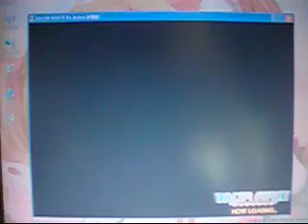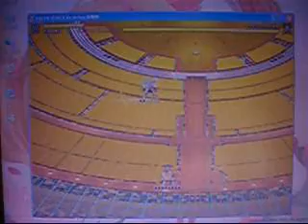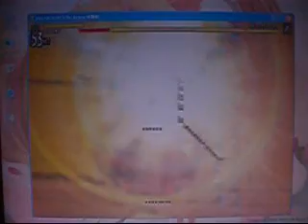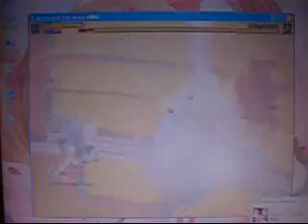BaldrForceRe-Action体驗版01_BGM Ver. [XrossScramble][戯画]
BaldrForceRe-Action体驗版01_BGM Ver.
Hit:Unlimited(2723hit)